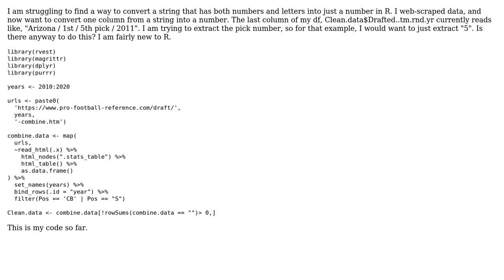Convert an integer from a scraped string in a database in r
With thanks & praise to God, and with thanks to the many people who have made this project possible! | Content (except music & images) licensed under CC BY-SA | Music | Images & others | With thanks to user Ronak Shah user njmcd and the Stack Exchange Network Trademarks are property of their respective owners. You are responsible for your own actions.